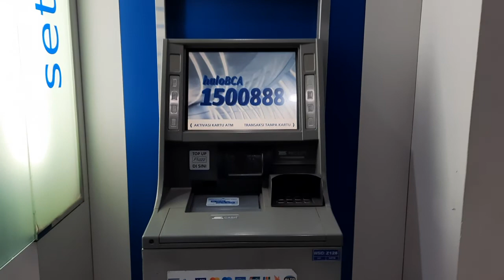KCU Blok A z128 - MESIN ATM BCA